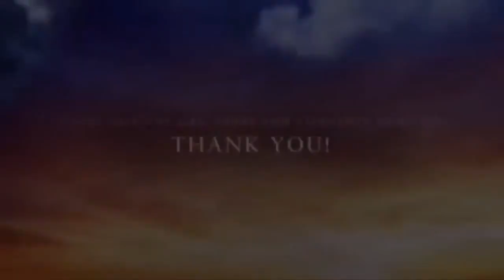Removing Hardest and huge Earwax From Human ear #1 Satisfying Blackhead